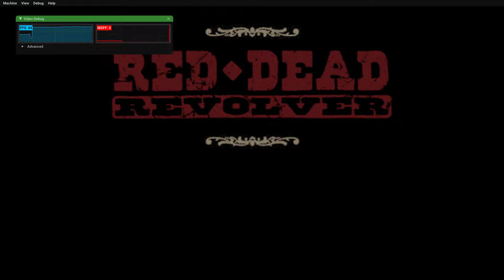Teste Core i5 12400f+Gtx 770 Xemu Red Dead Revolver com upscaling de resolução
Especificações:
Intel core i5 12400F 4.4 GHz
Geforce gtx 770 2GB EVGA
4GB de ram DDR4 2600mhz
SSD 120GB Liteonit
Placa mãe: h610m-e d4
Fonte 650w Corsair CX 650
Xemu 0.6.2-90